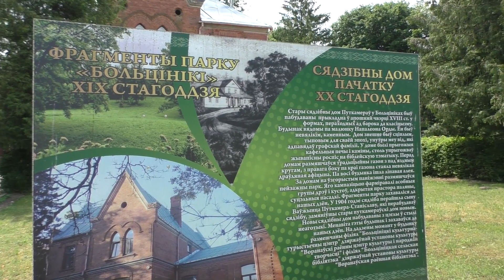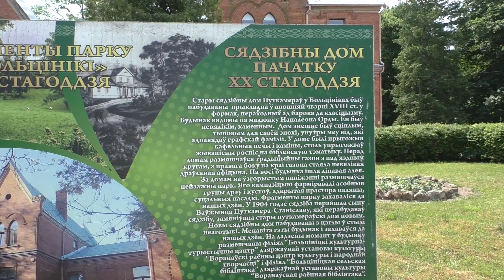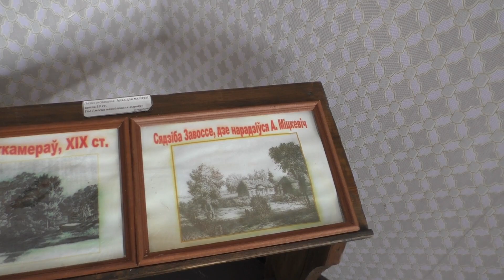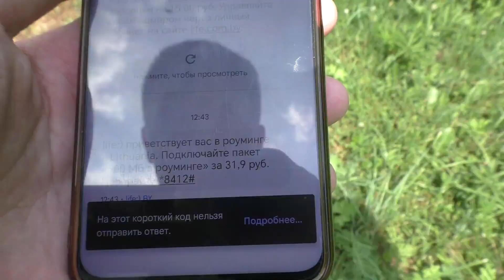Больтиники и Беняконе. Усадьба Путткамеров. Обзор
Основной достопримечательностью деревни Больтеники является усадьба, которая была построена в 1895 году. Данная усадьба является памятником архитектуры XIX столетия. В деревне Больтеники отлично сохранился сам усадебный дом. Хозяйственные постройки и парк также сохранились. Хозяйственные постройки и сейчас используются по назначению, а в усадебном доме разместилась библиотека и сельский клуб. Рядом с усадебным домом также отлично сохранился флигель. Туристам и путешественникам будет достаточно интересно познакомиться с достопримечательностями деревни Больтеники, сделать это очень легко ведь деревня расположена совсем недалеко от оживленной трассы, соединяющей Беларусь и Литву. Деревня Больтеники расположена в приграничной зоне.